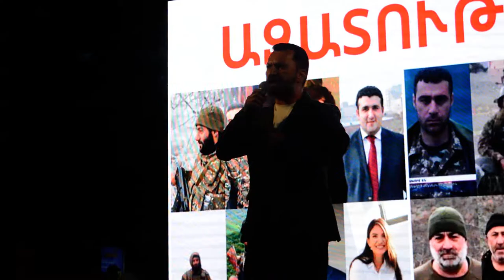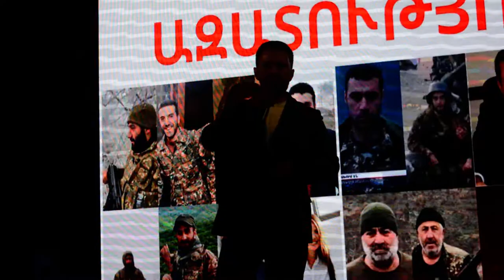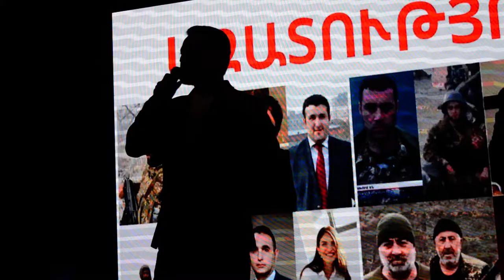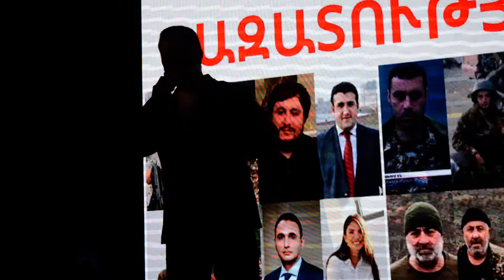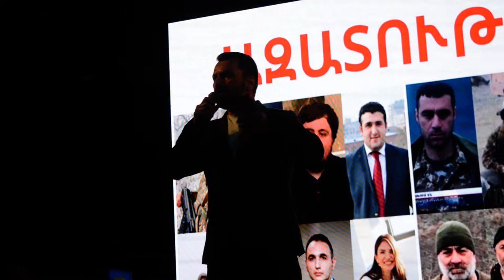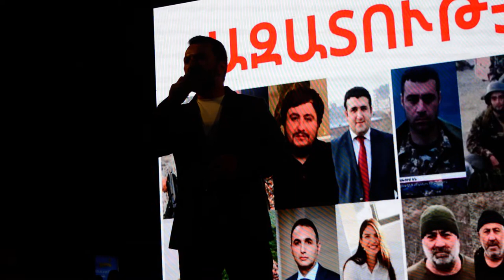Իշխանությունը հայտնվել է հիմար կկույի դերում. Գեւորգ Գեւորգյան